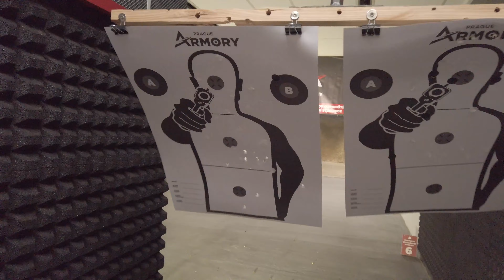Honza is testing some goodies in Prague Armory